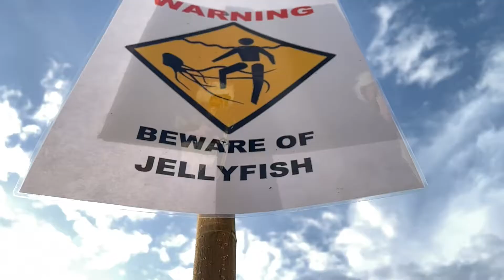PEMANDANGAN INDAH-INDAH DI PANTAI TANJUNG ARU, SABAH!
Pertama kali menggunakan iPhone 12 Pro untuk mengambil gambar dan video pada 3.4.2021.